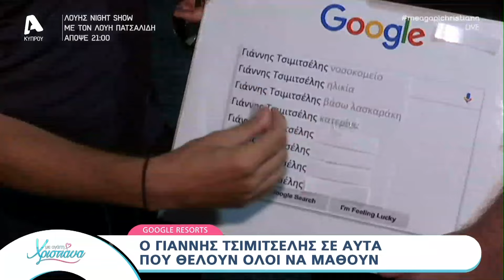Google Resorts: Τί ψαχνει ο κόσμος για τον Τσιμιτσέλη και έκανε πρόταση γάμου στην Γερονικολού;